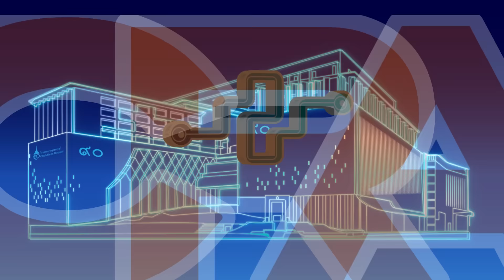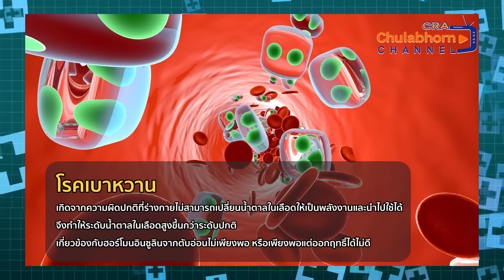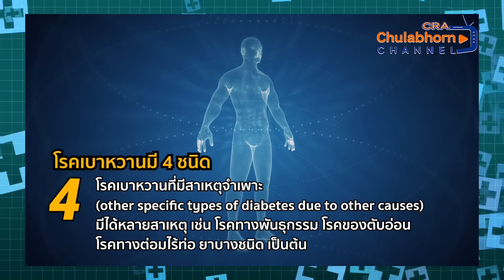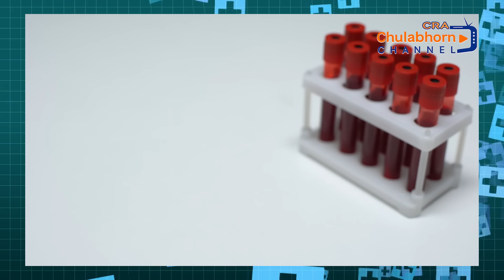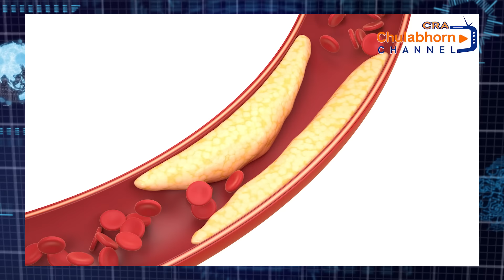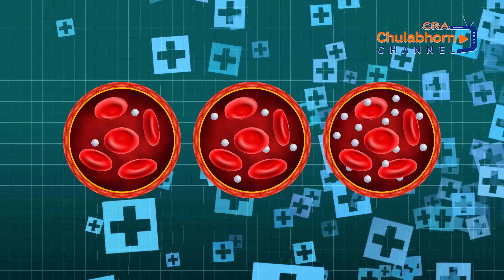CRA METAHEALTH EP-20 "โรคเบาหวาน เรื่องไม่เบาของเราทุกคน"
มาหาคำตอบและความรู้ “โรคเบาหวาน เรื่องไม่เบาของเราทุกคน” กับรายการ 🌐 CRA METAHEALTH เข้าใจโรค“บนโลกเสมือนจริง” กับ แพทย์หญิงบทม์มัย เดชะเทศ แพทย์เฉพาะทางอายุรศาสตร์โรคต่อมไร้ท่อและเมตาบอลิสม โรงพยาบาลจุฬาภรณ์ ราชวิทยาลัยจุฬาภรณ์

🔔อย่าลืมกด Subscribe ติดตาม กดกระดิ่งในช่อง YouTube CRA Chulabhorn Channel เพื่อไม่ให้พลาดสาระความรู้และเรื่องราวดี ๆ จากราชวิทยาลัยจุฬาภรณ์ ที่พร้อมแบ่งปันสร้างสรรค์สุขภาพดีสู่สังคมไทย